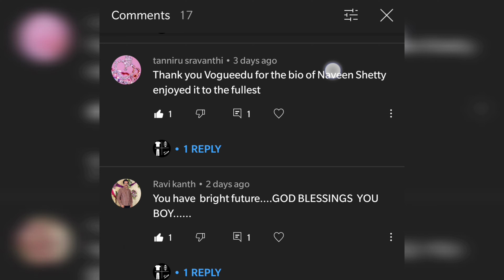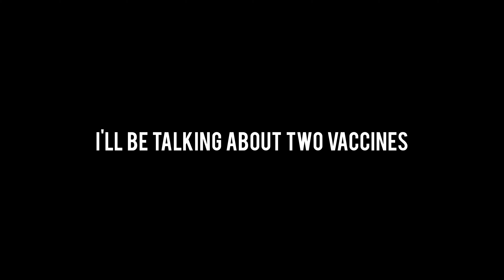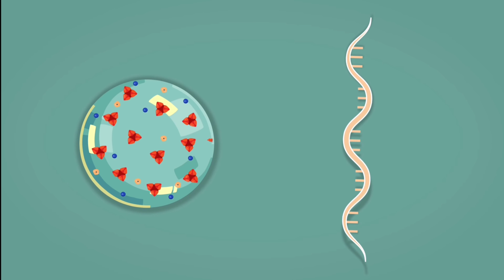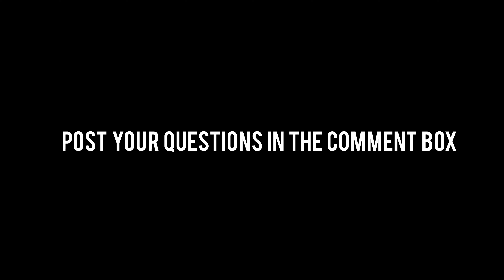Which Vaccine is Best? Explained in Telugu | The Vogue Edu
which vaccine is better? Covaxin or Covishield